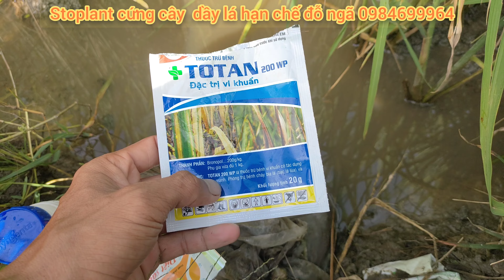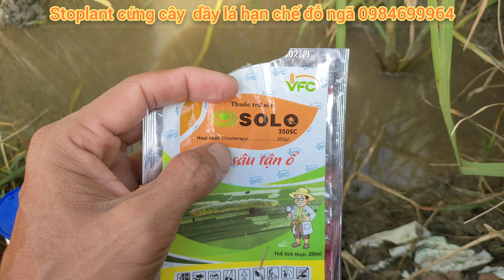Phun cử trổ lẹt xẹt cho lúa om18 64ngay trị vàng lá 9 sớm cháy bìa lá lép đen cứng cây